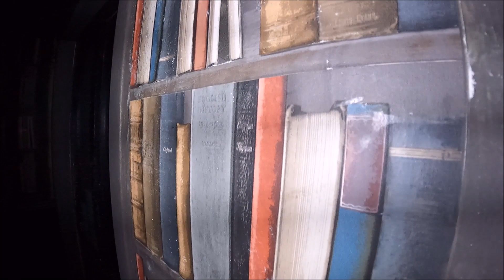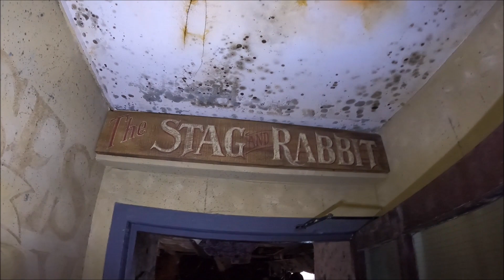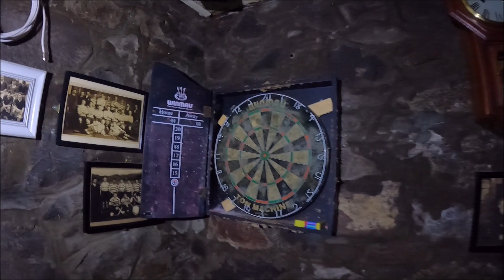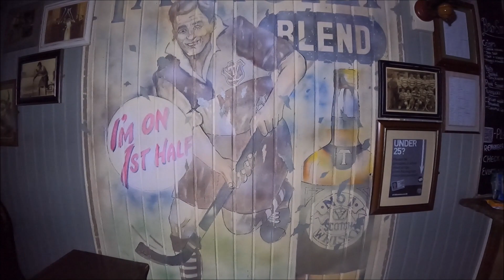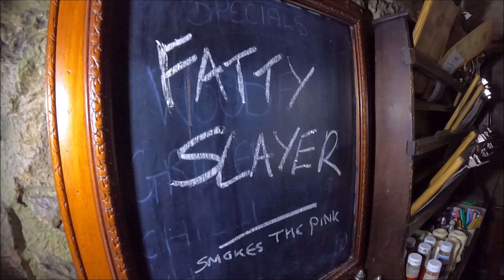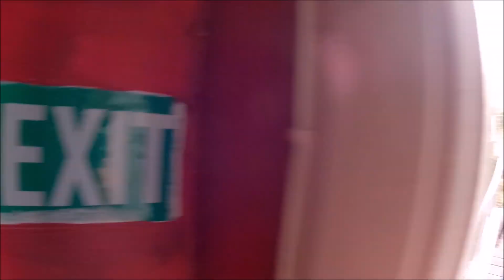Abandoned Pub Hotel - SCOTLAND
Merry Christmas guys, here we explore this abandoned fire damaged pub hotel with the mad lot, even the driving conditions to it was horrendous